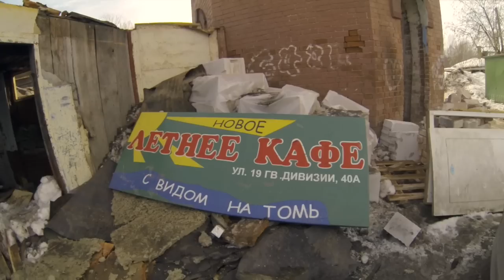Экскурсия по башне - 2